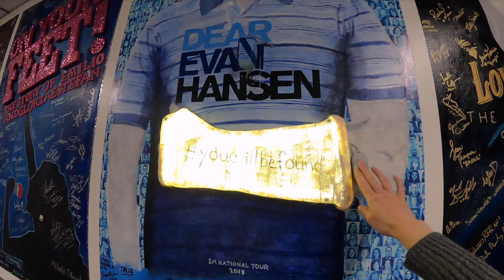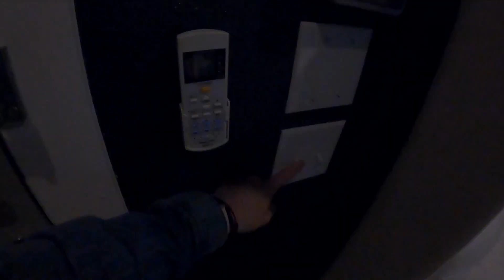BRINGING MY CAMERA ON STAGE! | Dear Evan Hansen Tour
Join me on the road with the National Tour of the Broadway musical, Dear Evan Hansen!
Bringing my camera on stage with me in... Denver, Colorado!